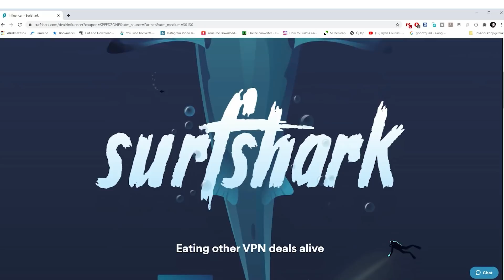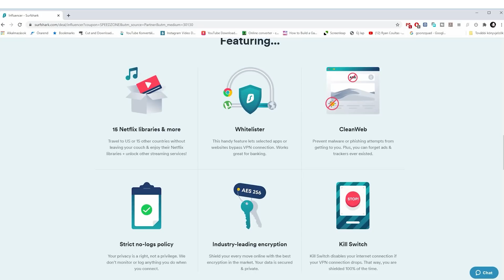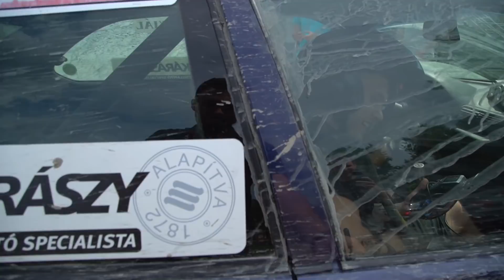Speedzone műhely: Mi az az RH Racing?!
Kedvezményért kattintsatok erre a linkre vagy használjátok a SPEEDZONE kódot, hogy 85%-al olcsóbban előfizethessetek a SurfShark VPN-re, amihez most 3 hónap jár ingyen!

Nem ígértünk az ifjaknak semmit, csak vért és könnyeket, ugyanakkor talán sikerült megmutatni, mi a jó abban, ha bever a sár az ablakon.